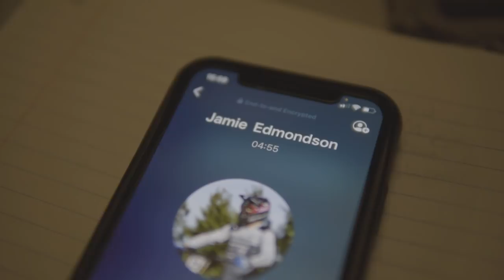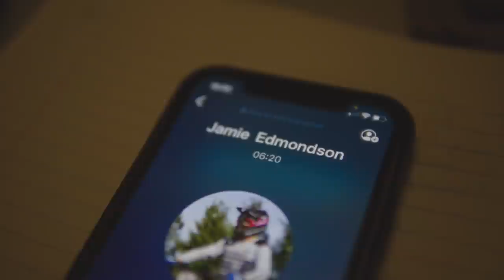A Privateer's First World Cup Podium | The Privateer: Walk The Talk EP 7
Ben Cathro and the gang head to Lousa, Portugal for the final stop of the World Cup DH season. Once there they link up with Mikayla Parton, Jamie Edmondson and other privateers to help guide them through the last two races.